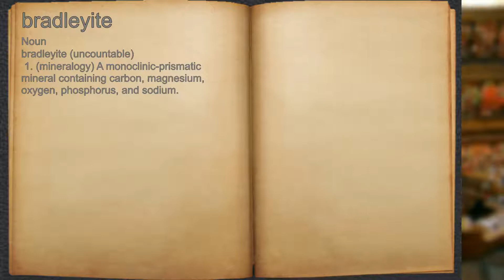What does bradleyite mean?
A spoken definition of bradleyite.

Intro Sound:
Typewriter - Tamskp